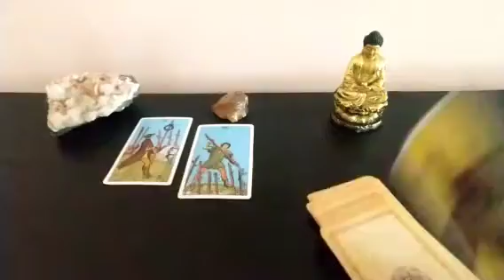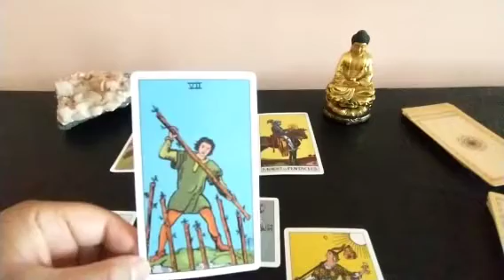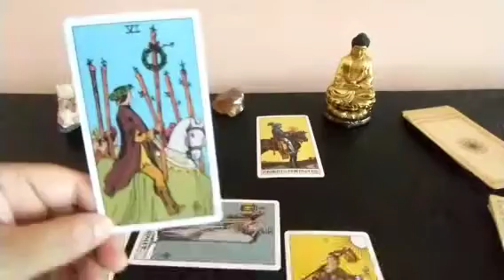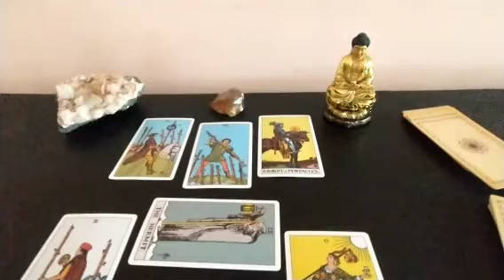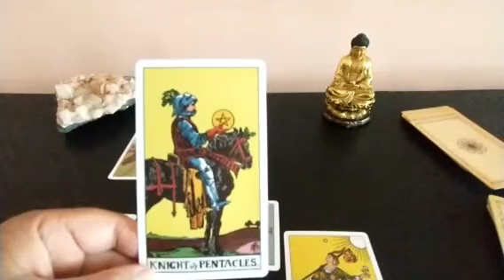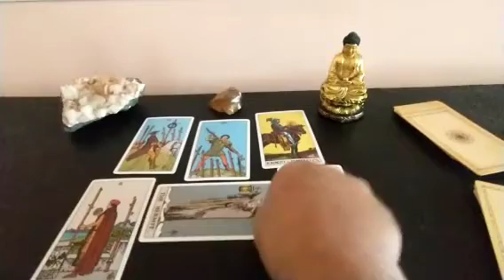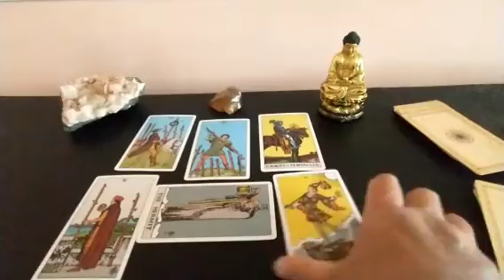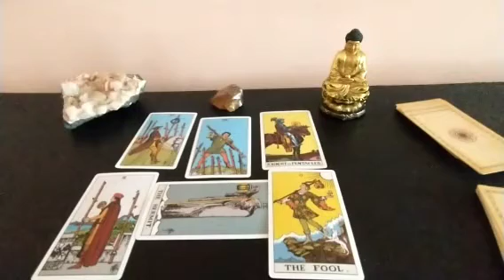Libra ♎ End of October 2021 Tarot Update: Stand Your Ground & Do YOU!